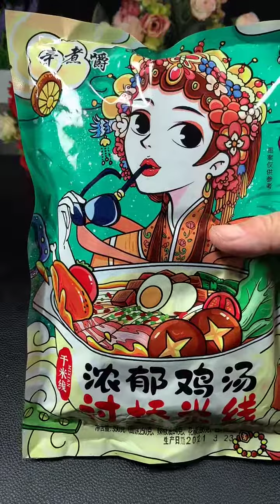asmr ear exam, topgolf food, cooking 3 movie cooking 3 movie food 24 hours changelleges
asmr eating seafood, cooking food recipe, cookie swirl c eating asmr, foodie beauty,
asmr eating noodles, cooking food in the wild, cooking eating challenge, food theory,
asmr eating ice cooking, foodie cookie eating show, food asmr,
asmr eating no talking, cooking food videos, cookie monster, eating disorder, food challenge,
asmr eating mcdonalds, cooking food for dogs, cookie world c, eating live octopus, food insider,
asmr eating seafood cooking food recipe eating asmr foodie beauty cookie swirl c
asmr eating noodles cooking food in the wild eating challenge food theory cooking
asmr eating ice cooking foodie eating show food asmr cookie
asmr eating no talking cooking food videos eating disorder food challenge cookie monster
asmr eating candy cooking food asmr eating cicadas food wars cooking videos
asmr eating mcdonalds cooking food for dogs eating live octopus food insider cookie world c
asmr eating octopus cooking food compilation eating octopus food wishes cookie swirl c roblox
asmr eating chocolate cooking food in among us eating seafood food ranger cooking with remi
asmr eating aloe vera cooking food in dishwasher eating food food recipes cook with comali
asmr eating alfredo cooking food and eating eating alive octopus food and drink cook with comali 2
asmr eating and talking cooking food asmr no talking eating asmr no talking food addiction cook with nisha
asmr eating alive food cooking food at home eating a tarantula food around the world cook with me
asmr eating among us cooking food at work eating aloe vera food asmr no talking cook laflare
asmr eating asian food cooking food anime eating asmr noodles food area tamil cook off
asmr eating and whispering cooking food and more eating a burger with no honey mustard song food art cook with parul
asmr eating and drinking cooking food aesthetic eating a carolina reaper food anime cook with comali promo
asmr eating burger a girl cooking food in office an eating disorder a food challenge cook asparagus
asmr eating big bites a girl cooking food an eating disorder short film a food baby cook and effy
asmr eating boba a dog cooking food an eating disorder specialist explains how trauma creates mood disorders a foodie cook a steak
asmr eating burger king cooking food by slapping a eating contest a food safety guideline is that the mercury cook and clean
asmr eating black bean noodles cooking food baby a eating show a food chain cook and catch
asmr eating boki cooking food breakfast an eating challenge a food song cook and eat
asmr eating breakfast cooking food baby monkey primitive life style an eating sand a food truck cook artichoke
asmr eating blue food cooking food baby monkey snake an eating sp a food theory cook and twerking
jocie b asmr eating cooking food background music eating bugs food babies a cookie god
busy b asmr eating cooking food breath of the wild eating burger food blogger a cook named matt
asmr eating b cooking food beef eating balut food bunker a cookie god 1 block
asmr eating cake cooking food chicken b eating u big food cook burgers
asmr eating crab cooking food cooking food beating you big food vs small food cook burgers roblox
asmr eating cheese cooking food camping b eating disorder big foodies cookbooks fortnite
asmr eating cornstarch cookie swirl c cooking food b eating u license plate big food challenge cook broccoli
asmr eating k f c c food cooking b eating crackers big food tasty cook burgers roblox secrets